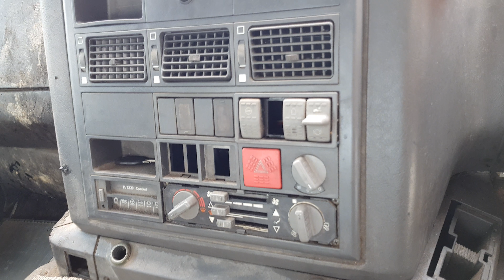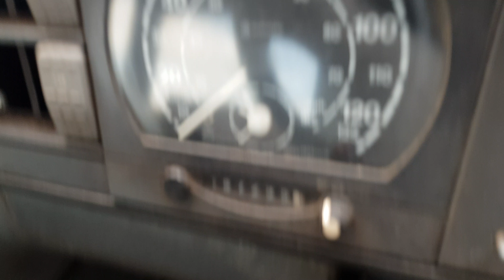Iveco Eurotrakker 410E35 8x4 Mosterttrading